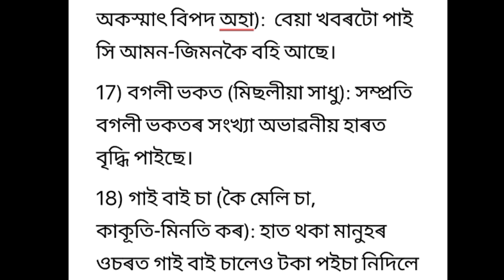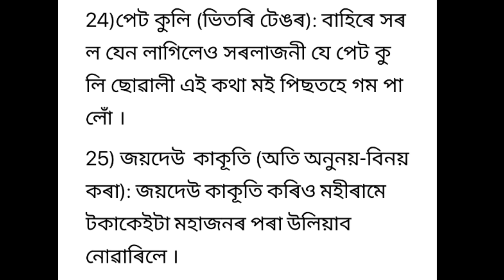HS 2nd Year Final Exam Assamese Grammar 2023/অসমীয়া ব্যাকৰণ/জতুৱা ঠাঁচ/Assamese Grammar For HS Exam